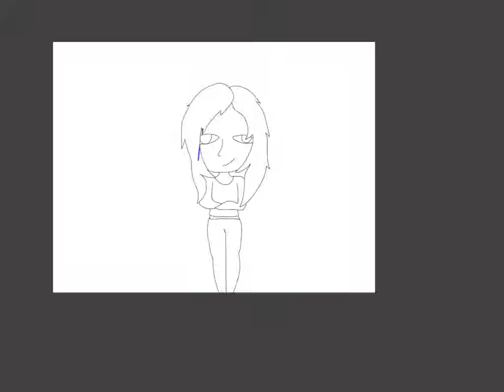The worlds derpiest speedpaint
Yeah idk what this even is but it's funny so I'm uploading it